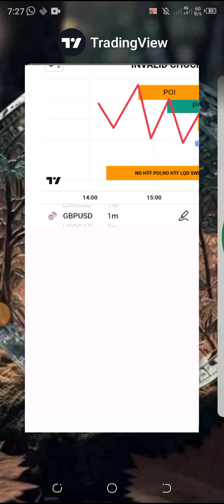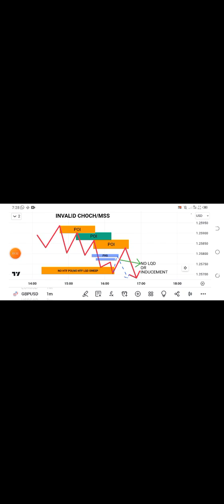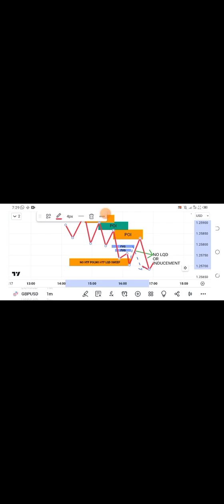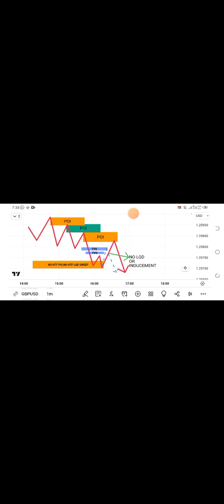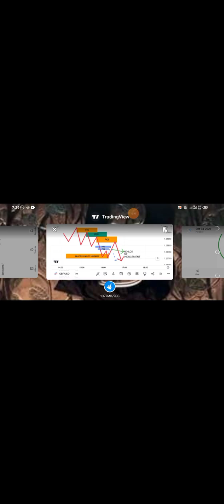INVALID CHOCH OR MSS__Part_9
DAN ALLAH DUK WANDA YA KALLI WANNAN VIDEO YA SANI A ADDU'A 🙏🙏 INA BARAN ADDU'A 🙏

BASHENTERPRISES_FXACADMY

KUMA MUNADA COMMUNITY NAMU WANDA MUKE GUIDING MUTANE YADDA ZASUYI AMFANI PROP FIARM ACCOUNT (WATON COMPANY MASU BADA HANNUN JARI TA KASUWANCHIN FOREX MARKET)